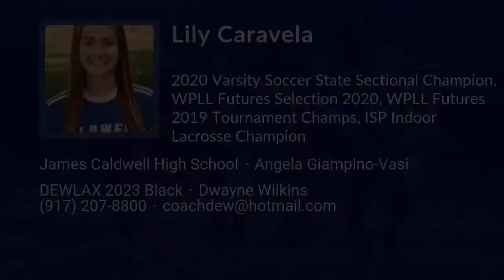Lily Caravela Lacrosse Highlights - NJ 2023 - Att. Mid. Draw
Lily Caravela Recruiting Video.